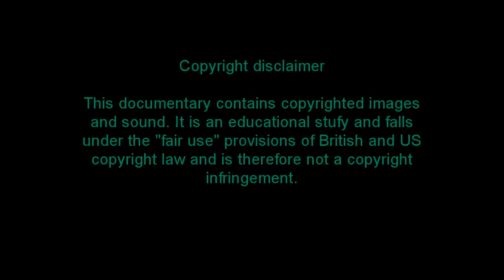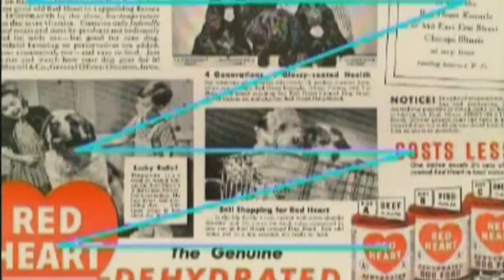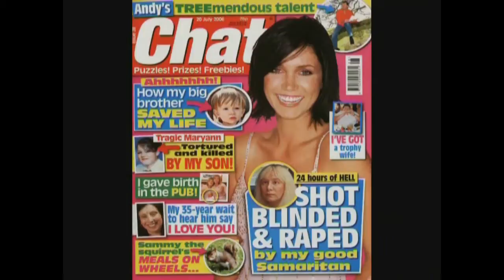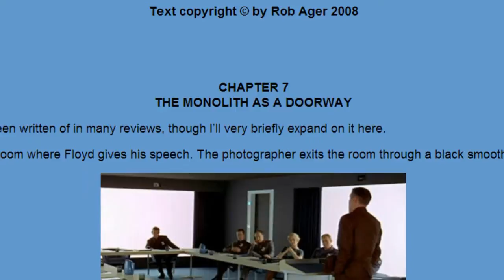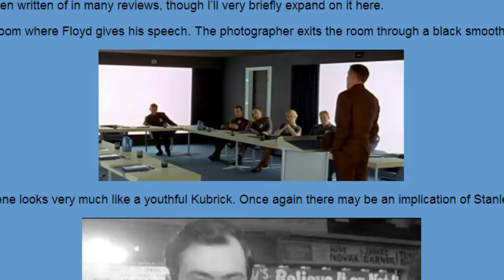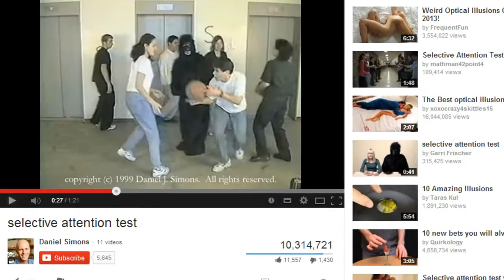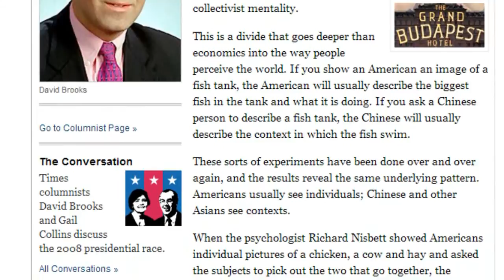"Birth of An Idea" In-depth analysis of Rob Ager's "The Contortionist" painting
4 Part Analysis of Rob Ager's "The Contortionist"

Part 1 "Rob Ager and perception" 0:09
Part 2 "Uncomfortable Sex" 6:57
Part 3 "Going Deeper" 14:32
Part 4 "We KNOW NOTHING" 24:42